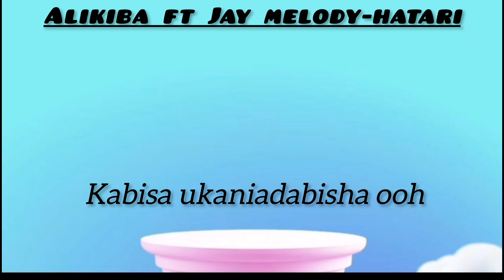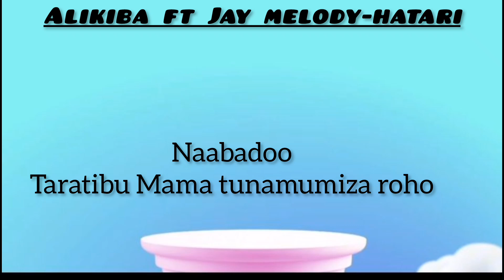Alikiba ft Jay melody - Hatari (official lyrics video)